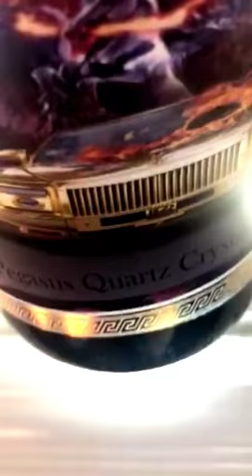purple path healing physiology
purple path physiology is Nature’s healing  🌏